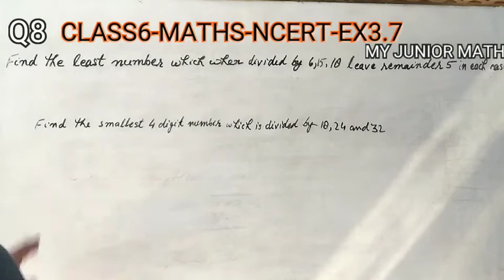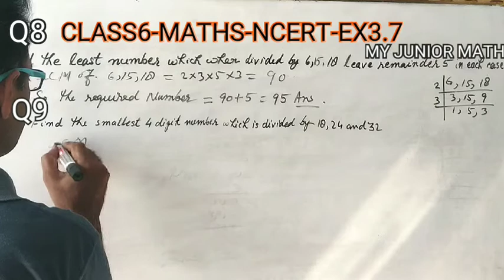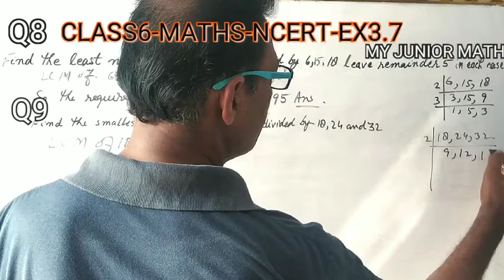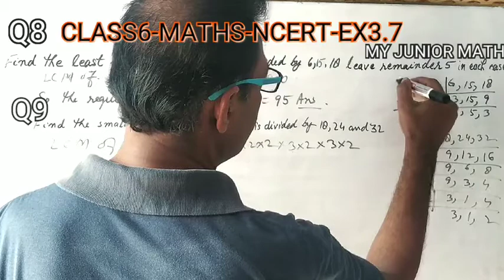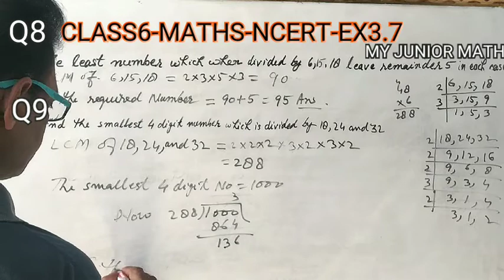Class-6 NCERT ||Exercise -3.7Q8&9||Mathematics|| CBSE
Class-6 NCERT ||Exercise -3.7QQ8&9||Mathematics|| CBSE ||